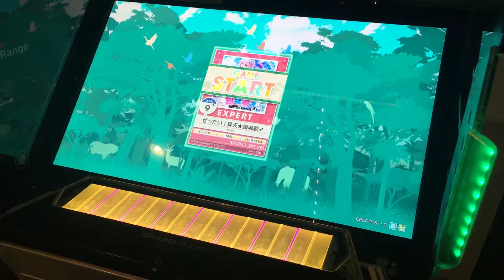[CHUNITHM AMAZON] ぜったい！昇天★鎮魂歌♂ EXPERT ALL JUSTICE CRITICAL